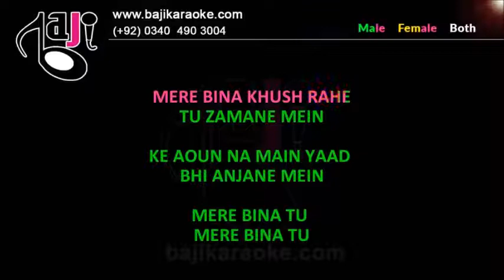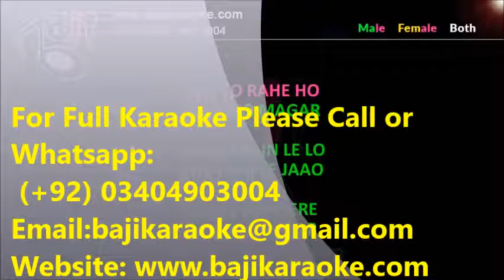Mere bina tu - Video Karaoke Lyrics - Rahat by Bajikaraoke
Karaoke Music – Mere Bina Tu
Album \ Film – Phata Poster Nikla Hero
Sung By – Rahat Fateh Ali Khan